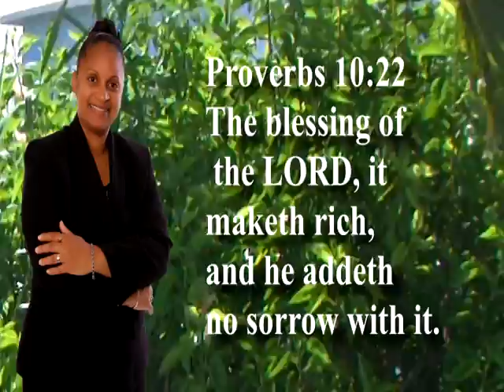CHRIST FAMILY NETWORK GREETINGS JULY 30, 2016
DR. MARIA A. SEAMAN
BERMUDA
BLESSINGS ABOUND!